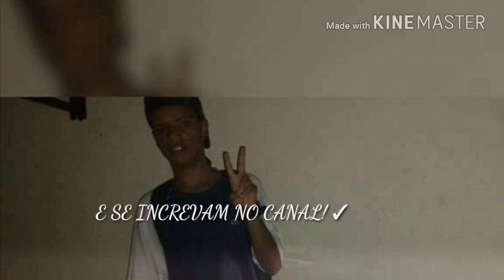== PODCAST 003 O MAIS ESPERADO DA REGIÃO DOS LAGOS ==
DJ BR TA AONDE?                  DJ BR TA AÍ PÔ!

PRA QUEM QUISER ME CONTRATAR: (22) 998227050

COMPARTILHEM É DEIXA AQUELA JOINHA AÍ PRA FORTALECER E AJUDAR O MEU CANAL! ❤